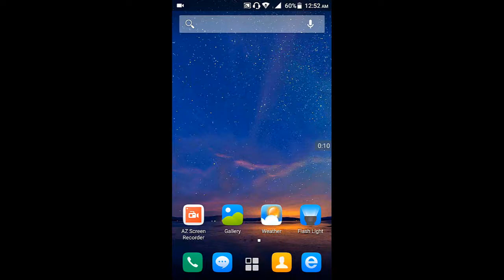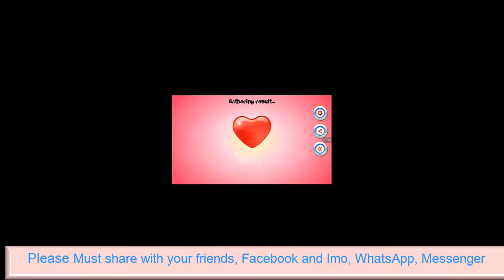Fingerprint love test scanner prank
Fingerprint love calculator download
Love scanner test online
Fingerprint love test apk download
Love taste scanner Android phone application
Love scanner game
games for android Apps
Couple love couple test
best scanner apps for android